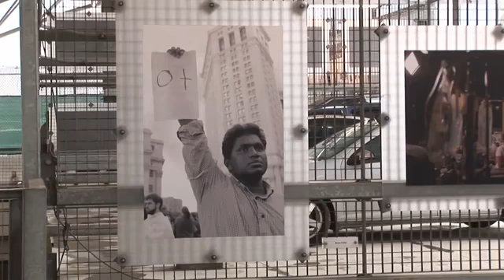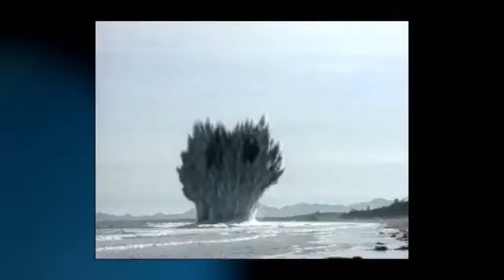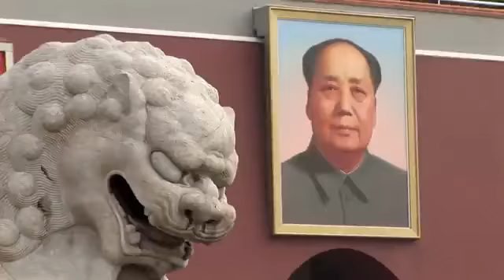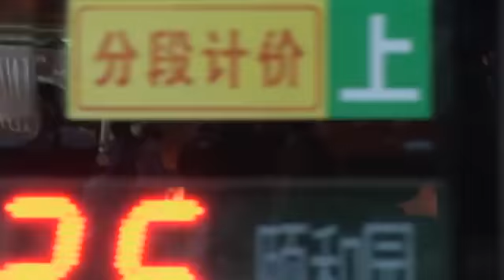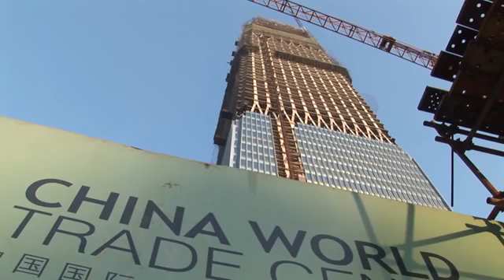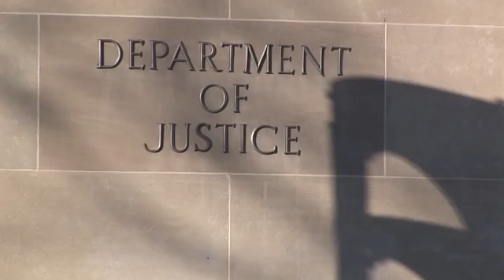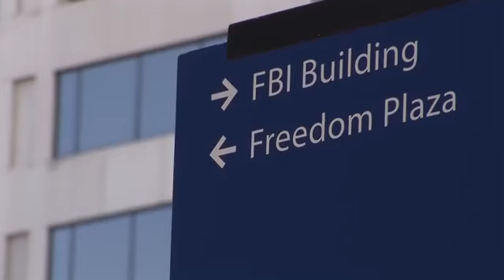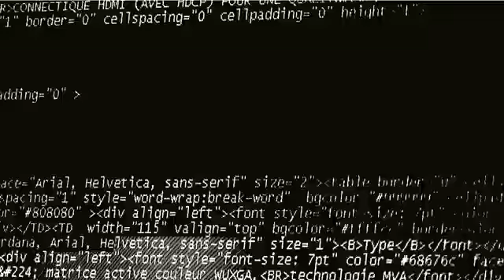WORLD War 3 Between America and China Full Documentary